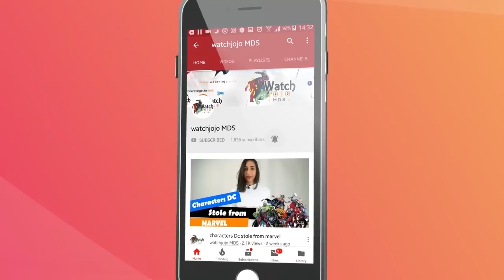Warner Bros Boss Says James Wan’s Struck A Great Balance With Aquamann